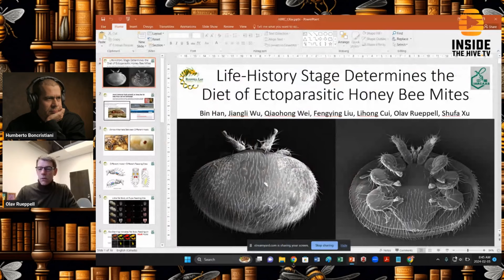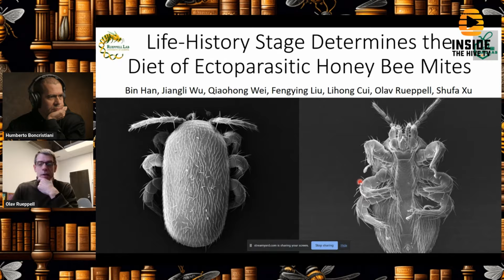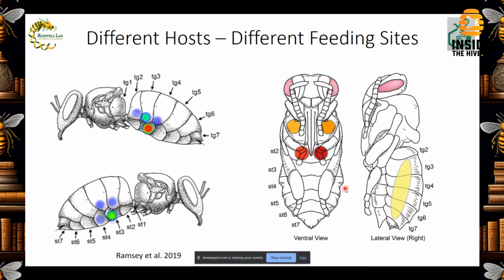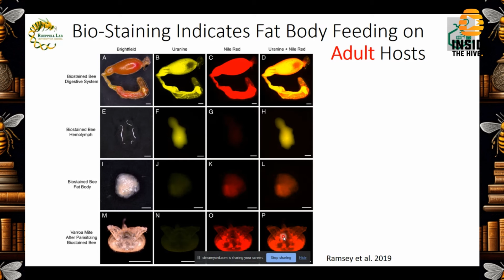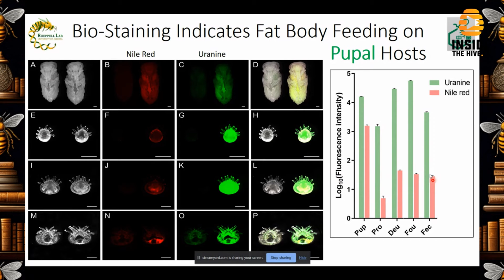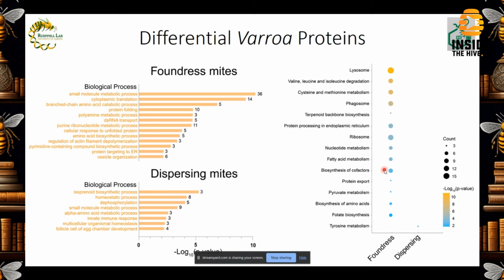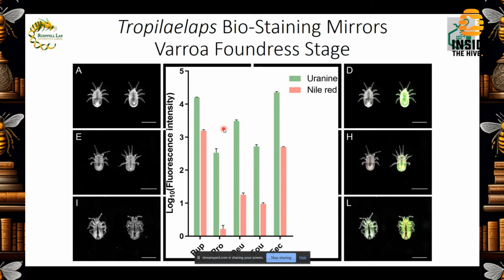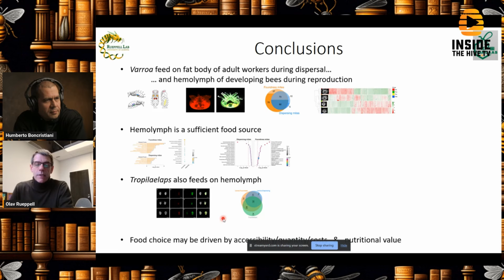VARROA MITES feed on HEMOLYMPH and fat bodies - Dr. Olav Ruppell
In this episode of Inside The Hive TV, Dr. Boncristiani chats with Dr. Olav Ruppell, Professor at the University of Albertam about his last publication on the feeding habits of Varroa mites, a major pest of honey bees. The study reveals surprising findings about the mites' diet, challenging previous claims and highlighting the complexity of their feeding behavior. Dr. Boncristiani discusses the research in detail, explaining how the mites primarily feed on the fat bodies of adult bees but adjust their diet to hemolymph when feeding on pupae. The video emphasizes the need for a comprehensive understanding of mite feeding behavior to develop effective control strategies. Join Dr. Boncristiani as he delves into the fascinating world of honey bee research and encourages viewers to keep an open mind to new scientific discoveries. Don't miss this insightful episode of Inside The Hive TV, the show that takes you into the world of bees.
Reach out on social media.
Article published under creative commons 4.0 license.